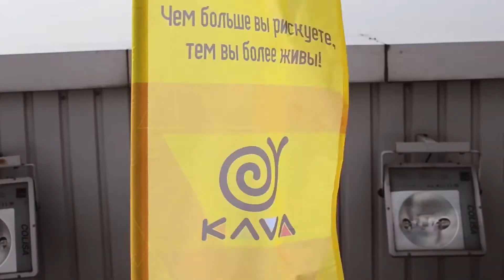Россинский Артем прыжок с Мост сити